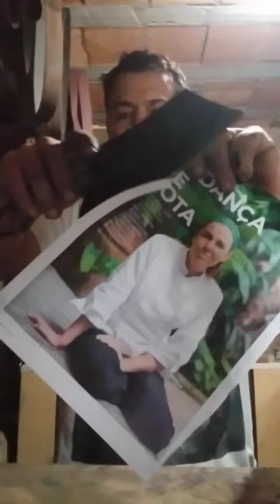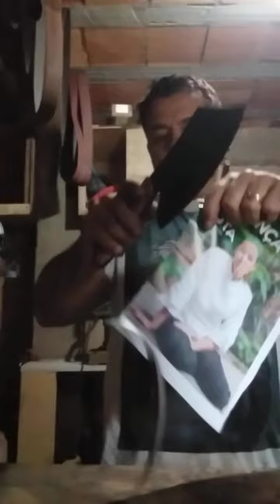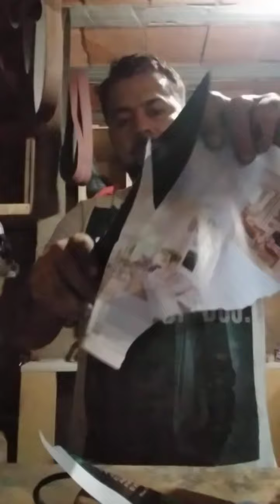cutelo para cortar qualquer osso